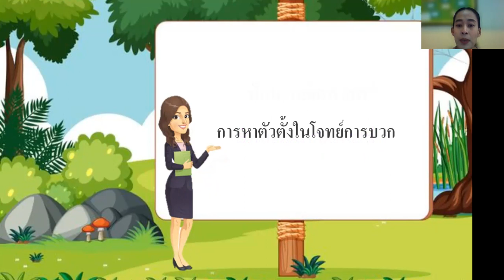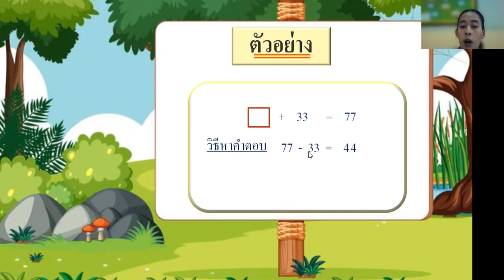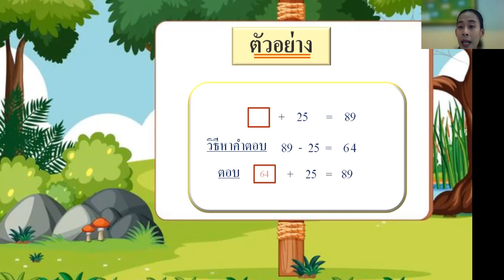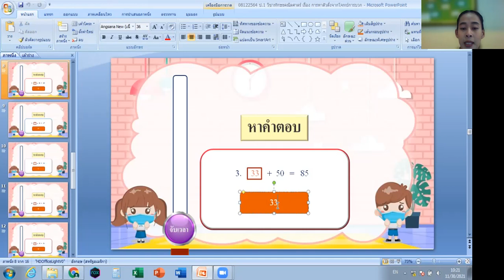08/11/2564 ป.1 วิชาทักษะคณิตศาสตร์ เรื่อง การหาตัวตั้งจากโจทย์การบวก